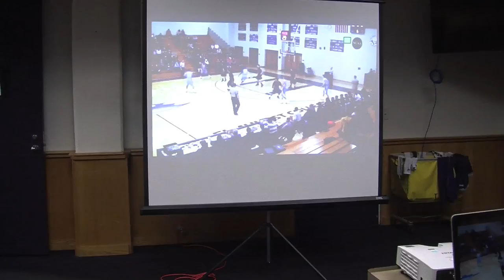Day In The Life: Thomas Walkup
SFA All-Access followed sophomore guard, Thomas Walkup, to give fans an exclusive look at what goes into a game day for student-athletes. We give you access inside the SFA men's basketball team before taking on Elmhurst. For news, stats and everything SFA Athletics,